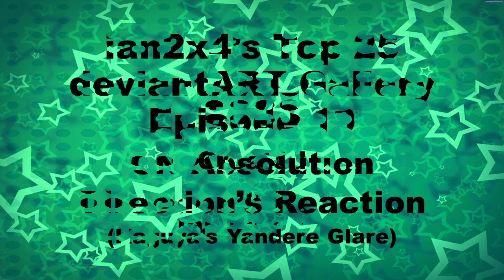ian2x4's Top 25 deviantART Gallery - Episode 19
Hello, everyone!  As you all know, this is the 19th episode of the video, ian2x4's Top 25 deviantART Gallery.  I hope that you'll watch it, and you'll love it.  Enjoy!